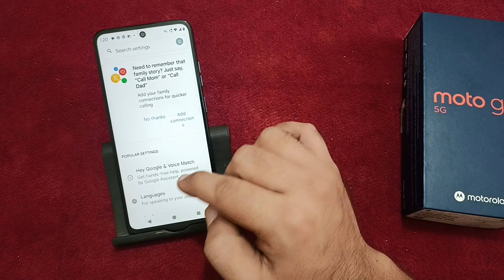how to disable Google assistant in Moto g45, Google assistant band Karen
how to disable google assistant in android
how to disable google assistant in realme
google assistant ki voice kaise band kare
google assistant ki awaaz kaise band kare

Best powerful CPU under 10k

60-Inch Tripod with Bag

7 Socket 6A Extension Board